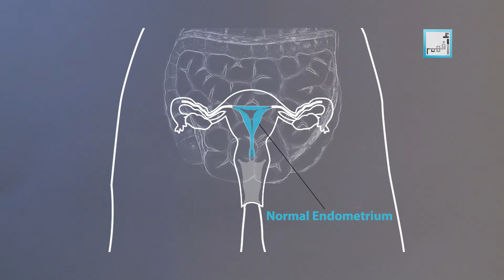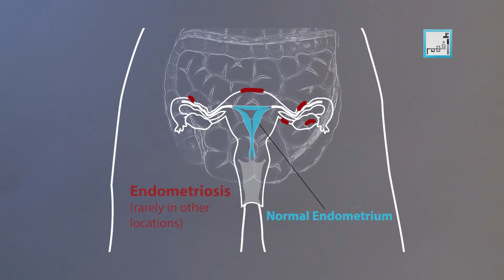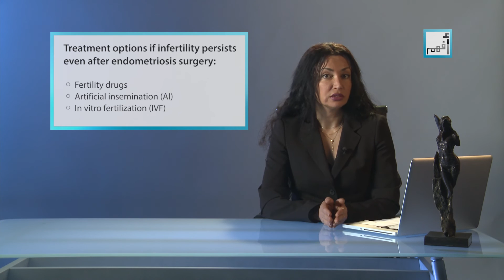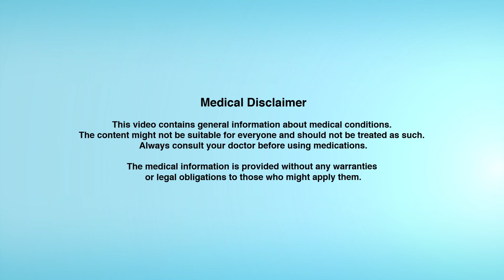Endometriosis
The endometrium is a layer of cell tissue lining the uterus. During the menstrual cycle, the endometrium grows to be thick and blood vessel-rich, because this is the environment for the implantation of the baby if there’s pregnancy.
Endometriosis is usually a long-lasting (chronic) disease,  you are born this way. When you have endometriosis, the type of tissue that lines your uterus (endometrium) is also present outside your uterus. These clumps/implants of tissue may have grown on your ovaries or fallopian tubes, the outer wall of the uterus, the intestines, or other organs in the belly. In rare cases they spread to areas beyond the belly.
With each menstrual cycle, these clumps/ implants go through the same growing, breaking down, and bleeding that the uterine lining (endometrium) goes through. This is why endometriosis pain may start as mild discomfort a few days before the menstrual period and then usually is gone by the time the period ends. But if an implant grows in a sensitive area, it can cause constant pain or pain during certain activities, such as sex, exercise, or bowel movements.
So the main two problems with endometriosis are the chronic pain and the infertility.
There is no cure for endometriosis, but treatment can help with pain and infertility.
Treatment depends on how severe your symptoms are and whether you want to get pregnant. If you have pain only, hormone therapy to lower your body's estrogen levels will shrink the implants and may reduce pain. If you want to become pregnant, having surgery and infertility treatment may help.
Not all women with endometriosis have pain. And endometriosis doesn't always get worse over time. During pregnancy, it usually improves, as it does after menopause. If you have mild pain, have no plans for a future pregnancy, or are near menopause (around age 50), treatment may be unnecessary.
So how is endometriosis treated? If you have pain or bleeding but aren't planning to get pregnant soon,birth control hormones (patch, pills, or ring) or anti-inflammatory medications (NSAIDs) may be all that you need to control pain. Birth control hormones are likely to keep endometriosis from getting worse. If you have severe symptoms or if birth control hormones and NSAIDs don't work, you might try a stronger hormone therapy.
Besides medicine, you can try other things at home to help with the pain. For example, you can apply heat to your belly and exercise regularly.
If hormone therapy doesn't work or if growths are affecting other organs, surgery is the next step. It removes endometrial growths and scar tissue. Laparoscopy can improve pain and your chance for pregnancy. In severe cases, removing the uterus and ovaries (hysterectomy and oophorectomy) is an option. This surgery causes early menopause. It is only used when you have no pregnancy plans and have had little relief from other treatments.
Infertility treatment
If you are having trouble becoming pregnant even after surgery, you can consider trying fertility drugs with insemination or in vitro fertilization.  Endometriosis may have no permanent cure, but you can always discuss your family planning options with your doctor, and stick to a treatment plan, which might take long to succeed, so you will need to have patience.